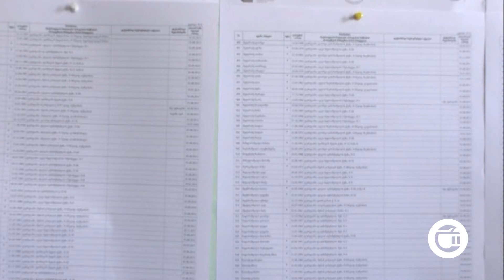ვინ ისარგებლებენ გადასატანი საარჩევნო ყუთით არჩევნებზე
არჩევნებამდე 17 დღე რჩება. საარჩევნო უბნები კენჭისყრის დღისთვის ემზადებიან. იმ შემთხვევაში, თუ რომელიმე ამომრჩეველს ჯანმრთელობის პრობლემა აქვს, ამის შესახებ საარჩევნო უბანს უნდა აცნობოს, რის შემდეგაც მას საშუალება ექნება არჩევნებში მონაწილეობა გადასატანი ყუთის საშუალებით მიიღოს. გურჯაანის მე-5 უბანზე 1029 ამომრჩეველია რეგისტირებული. ყველა მათგანს სარეგისტრაციო ბარათი უკვე დაურიგდა.